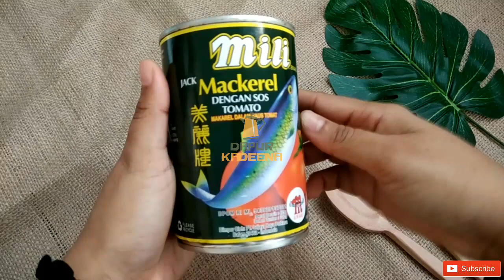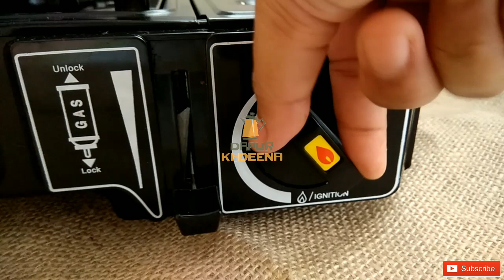Resep Ikan Sarden Goreng Balado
Cara Membuat Sarden Balado

Bahan:
Ikan sarden
8 buah cabe merah keriting
2 buah cabe rawit merah
4 siung bawang merah
2 siung bawang putih
1/2 buah tomat
Sedikit perasan jeruk nipis
1/2sdt kaldu bubuk

NB: Kami tidak mengizinkan pihak manapun untuk mereupload video kami (reupload beda dengan share, yang mau share silahkan). Jika nekad mereupload, kami tidak ridho dan akan minta pertanggungjawaban di akhirat. Terima kasih.